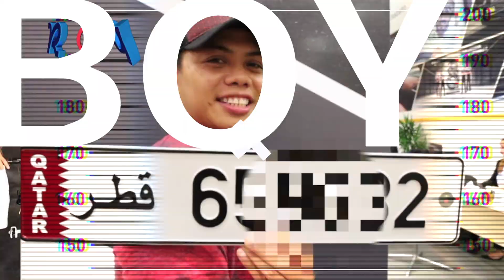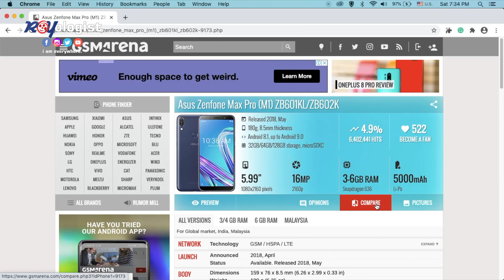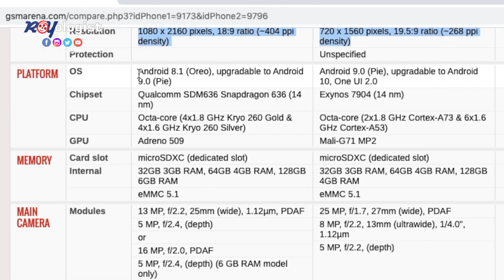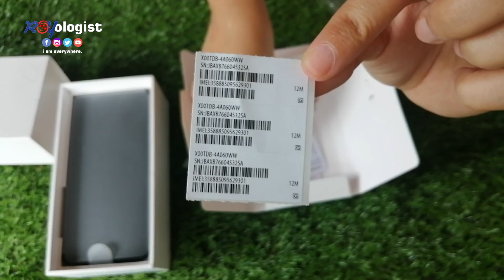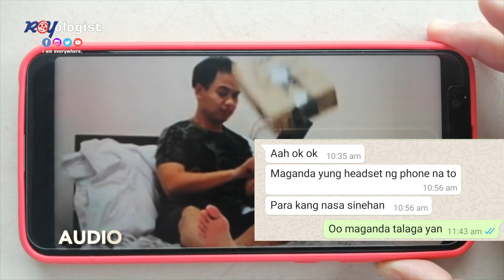KAKATAKOT Lazada Philippines Delivery - Zenfone Max Pro M1 galing China, Free Covid or Covid Free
I ordered Zenfone Max Pro M1 in Lazada and I got a good deal for it for only P 6,299. Unknowingly, the product was shipped from China. It alarmed me because it might have covid-19, ORDER AT YOUR RISK. Find out my unboxing of Zenfone Max Pro M1 and my extraordinary shipping experience in Lazada.

Bagsak presyo ang Zenfone Max Pro M1 sa Lazada, kaso galing palang China. Kakatakot may dalang covid-19 ata. Best Deal na to this 2020. Mura na, OK pa ang spec ng phone.

ORDER AT YOUR OWN RISK.